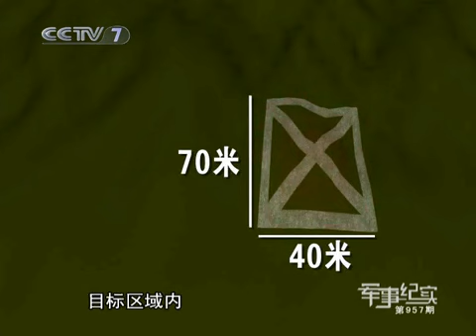军事纪实 神炮班诞生记